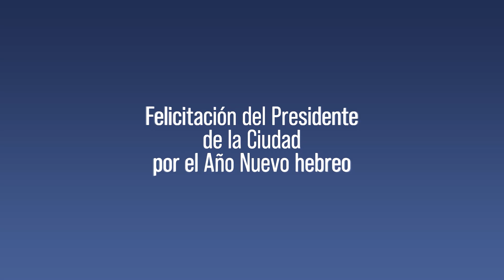Vivas propone reflexionar y poner en valor "lo mucho que compartimos"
El presidente de la Ciudad, Juan Vivas, ha querido felicitar a la Comunidad Judía de Ceuta en la celebración de su Año Nuevo, el año 5.785. Vivas ha recordado la importancia de las cuatro comunidades que conviven en Ceuta, calificándolas como "imprescindibles e insustituibles".